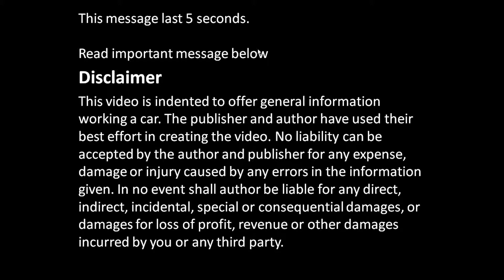How to find carburetor issue in motor saw and chain saw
How to find carburetor error and issue in motor saw and chain saw. Sthil engine, what do not start issue.